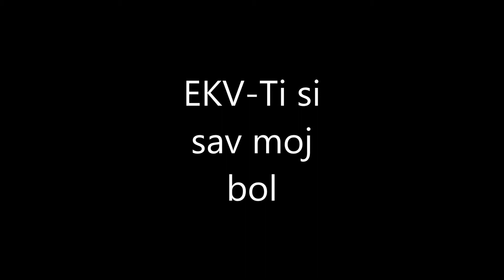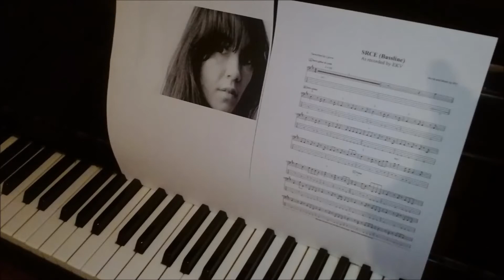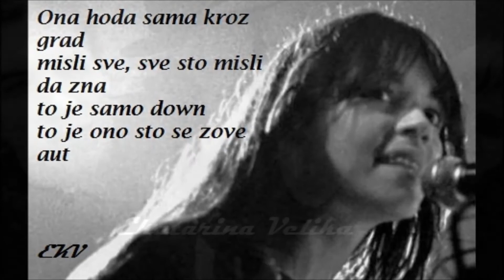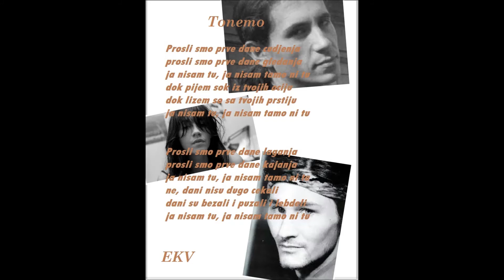EKV-Ti si sav moj bol(HQ)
Ti si sav moj bol

Razmices zavese
I gledas obecani grad
Svetla se pale i tinja zelja u tebi
Jos uvek ti djavoli vire iz rukava
I svaki nokat krije otrov ljubavi

Ispitujes zaborav
Obaras alibi
I biras ulogu kao haljinu za vece
U prolazu me dotakne miris noci i kaze
Probudi se pokreni se

Album: S' vetrom uz lice 1986